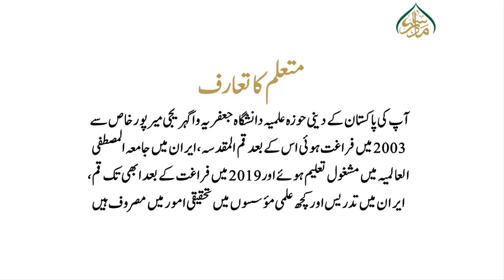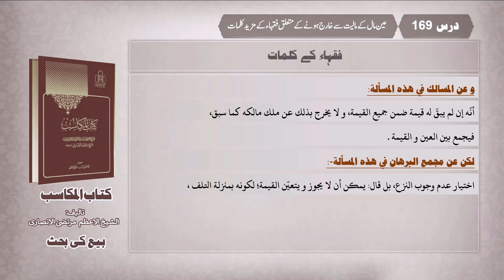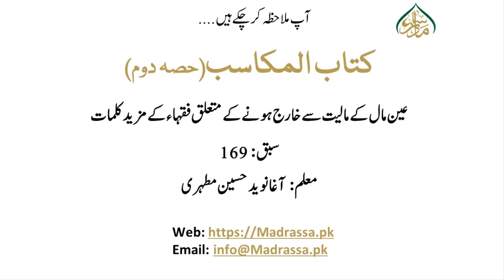مکاسب حصہ دوم، سبق:169 عین مال کے مالیت سے خارج ہونے کے متعلق فقہاء کےمزید کلمات /